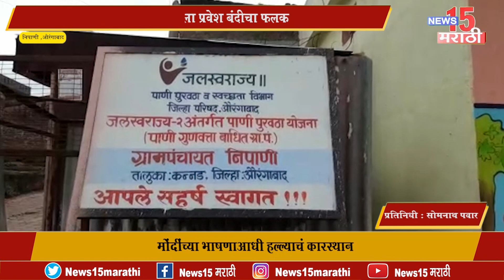औरंगाबाद : निपाणी गावातील नागरीकांनी राजकीय पूढाऱ्यानां केली गावबंदी...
औरंगाबाद : पश्चिम महाराष्ट्र व मराठवाड्याच्या सीमेवर असलेले औरंगाबाद जिल्ह्यातील निपाणी गावात अद्यापही चांगला रस्ता व सुख सुविधा उपलब्ध नसल्यामुळे, गावातील नागरिकांनी राजकीय पुढाऱ्यांना विधानसभा निवडनूकिच्या वेळेस गावात प्रवेश बंधी केलीय. राजकीय पुढारी मतदानाच्या वेळेस मते मागण्यासाठी येतात परंतु समस्यांकडे लक्ष देत नाहीत. तर औरंगाबाद जिल्ह्या शेवटच्या टोकाला हे गाव असल्याने जिल्ह्यातील राजकीय पुढारी याकडे जाणीवपूर्वक दुर्लक्ष करतात. त्यामुळे गावामध्ये रस्ते, बस, रुग्णालय अशी कुठलीच सुविधा उपलब्द नसल्याने गावकऱ्यांना मोठ्या त्रासाला सामोरे जावे लागतय. तर आधी सुविधा पूर्व व त्यानंतरच गावात प्रवेश करा असा नारा देत गावकऱ्यांनी पुढाऱ्यांना गावबंधी घातली आहे.

News15 प्रतिनिधी : सोमनाथ पवार

आपल्या भागातील बातमी व जाहिरातीसाठी संपर्क करा -